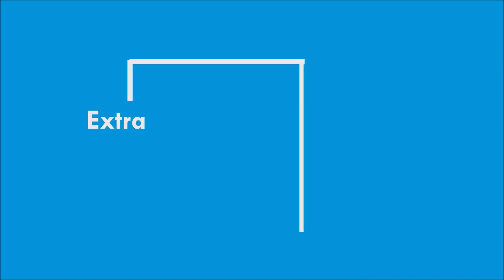Actress Sneha Sister Sangeetha Latest Pics | Sangeetha Family | Happy Moments | Extra Zoom